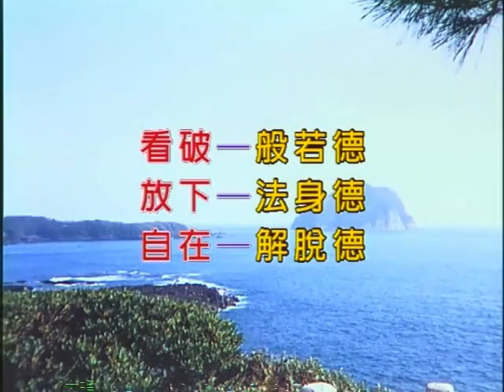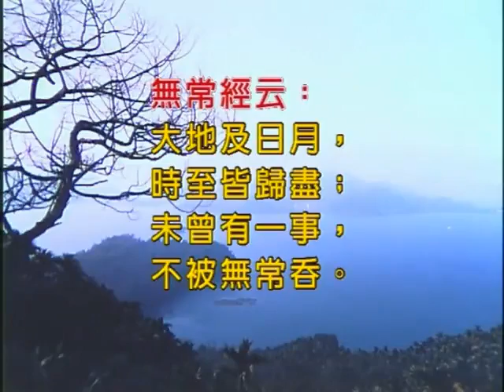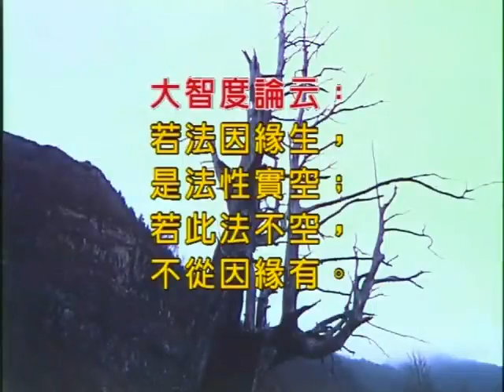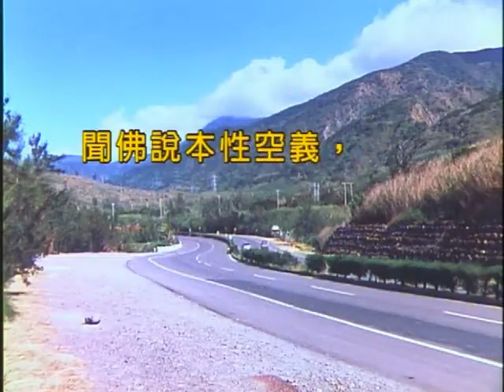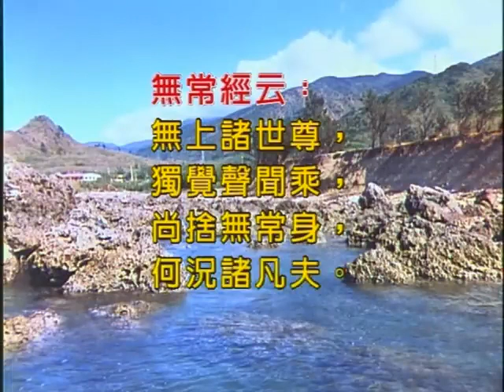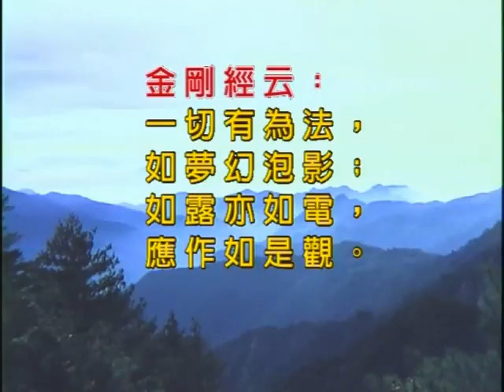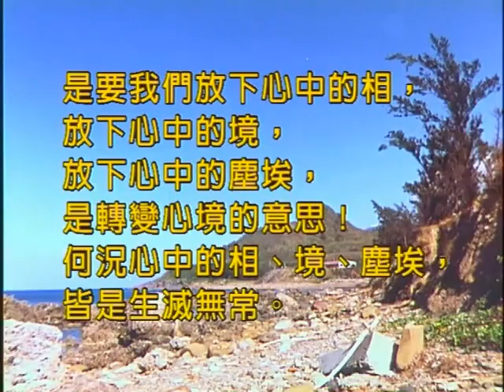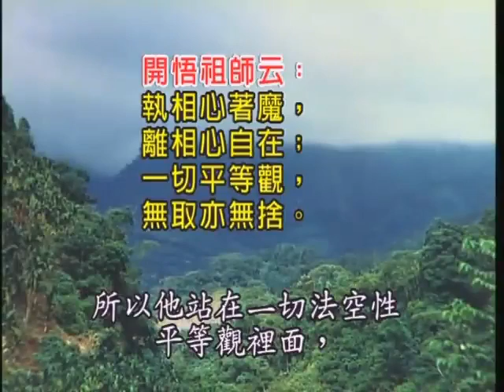如本法師-看破˙放下˙自在˙解脫01